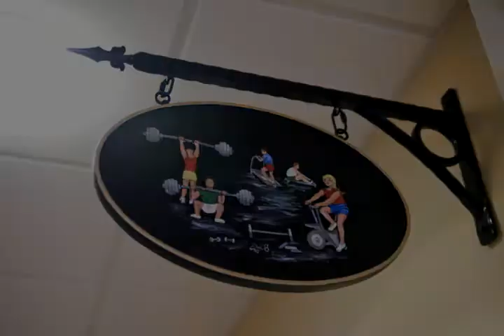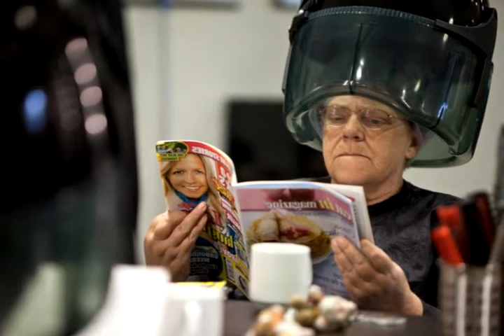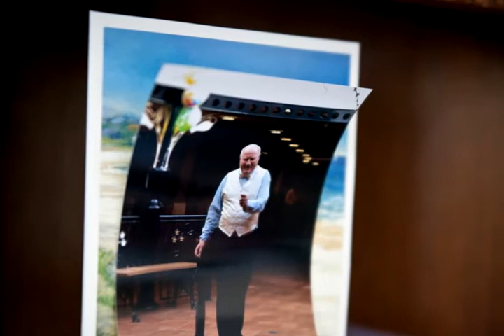Village People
Photography by Ellie Gibbons

New Oscott Village is a retirement village located in North Birmingham. This photofilm was produced by as both a marketing tool for the village itself and also to accompany a four part radio documentary series "I'm Still Here" challenging preconceived ideas about growing older and giving a voice to those who are unfortunately often neglected members of the local community through personal stories and characters.

The film itself explains the concept of the village so I won't go into too much detail here but I have to say, I had such a fun day photographing for this film that I can only imagine what it's like to live there! Roll on retirement... ;)